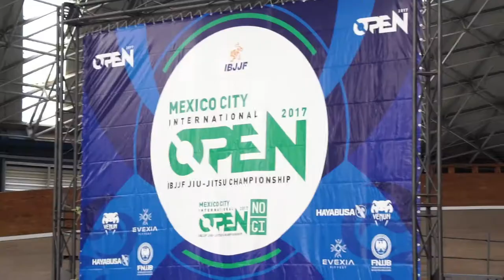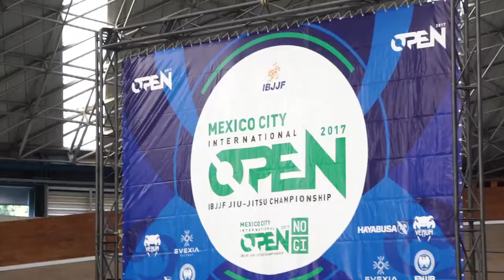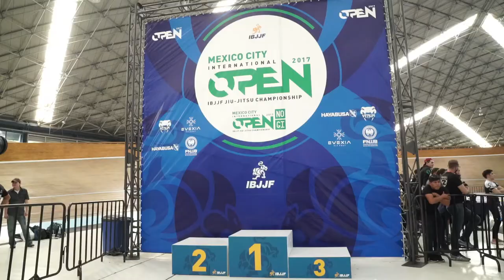FloGrappling Goes To Mexico City: Ep. 2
In episode three of the FloGrappling Mexico Vlog Reid & Chase finally take to the mats in Mexico City!